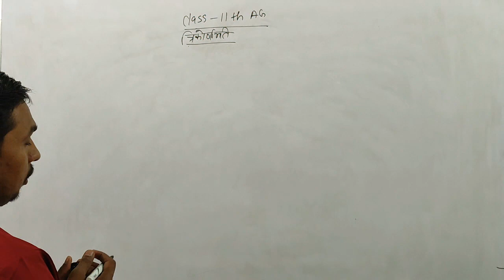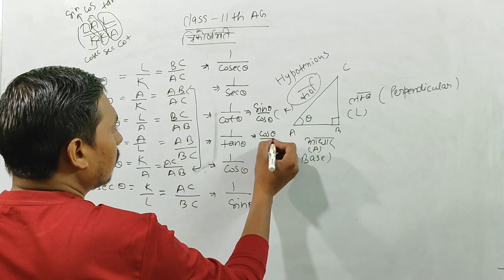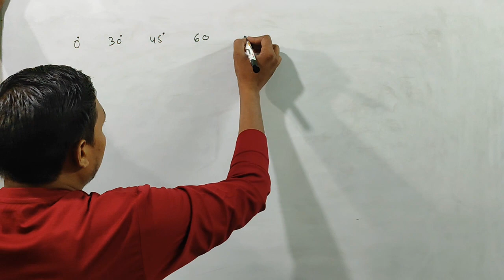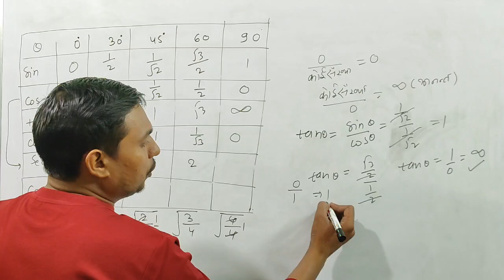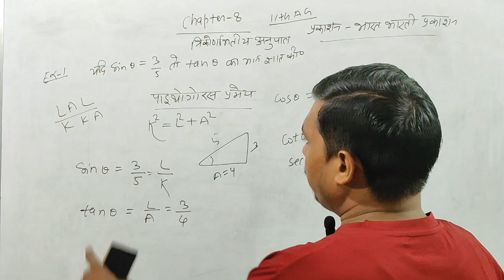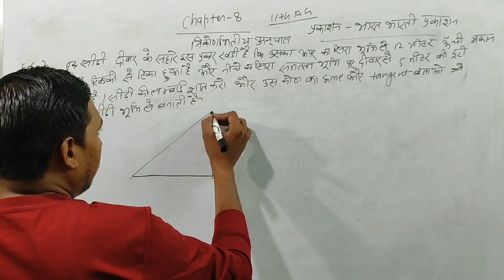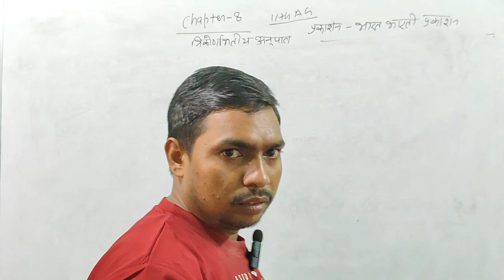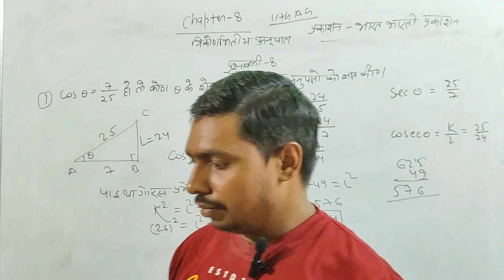class 11 th ag math chapter 8 trigonometry Lecture 01#viral video share comment like#